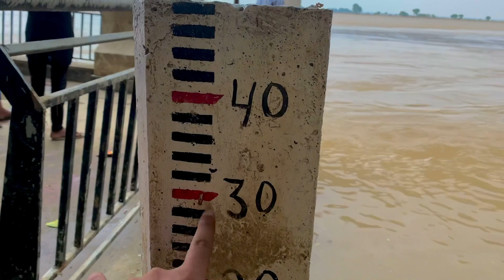Patna Nit Ghat Open ✌️ || Vlog 26 || Injoy Patna Nit Ghat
Patna nit ghat open
Patna nit ghat
Patna Ganga ghat
Patna nit ghat injoy
Patna nit
Nit patna
Nit ghat
Nit ghat patna
Vlog
Vlog video
New vlog
New vlog video
Nit ghat vlog
Patna nit ghat vlog
Vlogging
Vlogger
Daily vlog
Daily vlogger
Family vlog
Family vlogger
Comedy vlog
Funny vlog
Best vlog
Best video